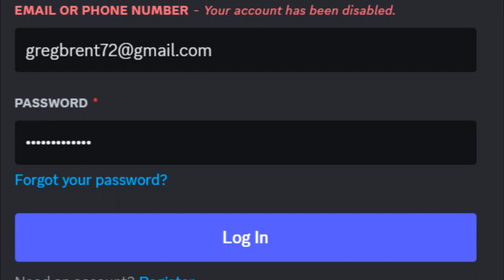DISCORD GETS DISBALED!!!!!!!!!